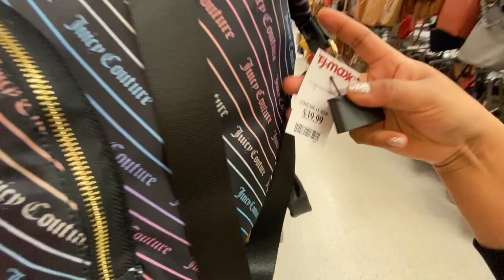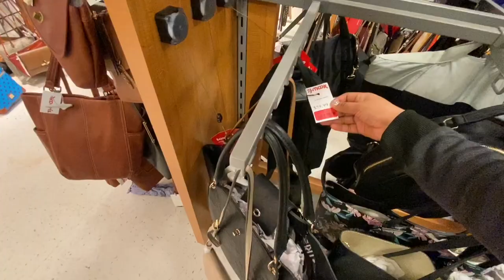BOLSOS DE TJMAXX 😱ETIQUETAS ROJAS DESPUÉS DE NAVIDAD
Hola bienvenidos!
Mi nombré es Laura. En este canal estaré subiendo videos de limpieza, decoración, DIY's, organización, y style si son temas que te interesan le puedes picar al botoncito rojo y activar las notificaciones y así si no te pierdes de los próximos videos. Los veo en otro vídeo. Gracias. Abrazo de oso!